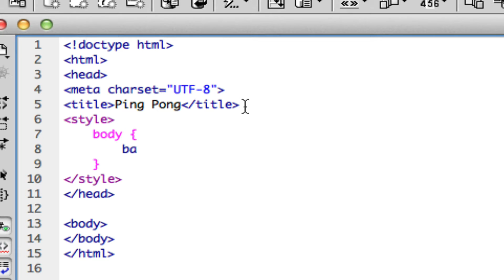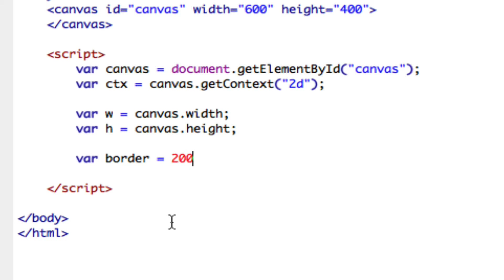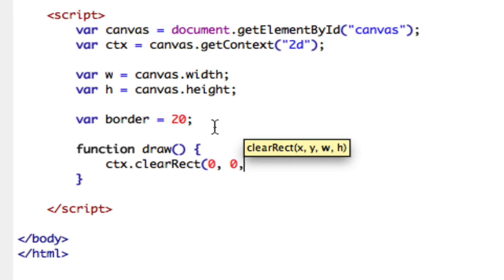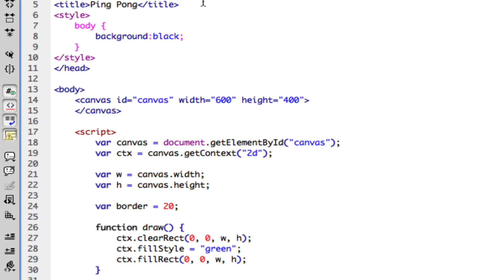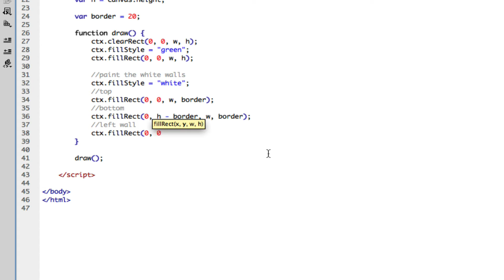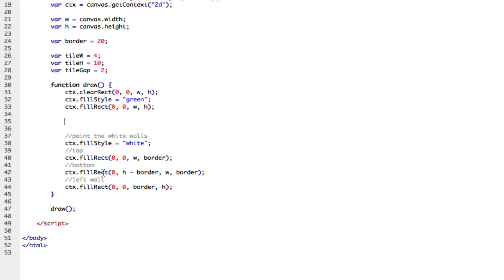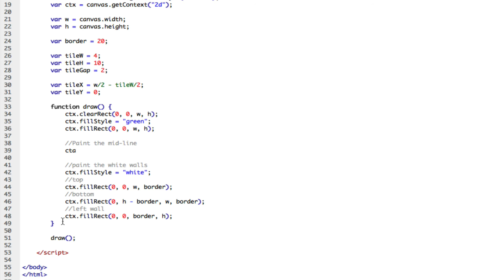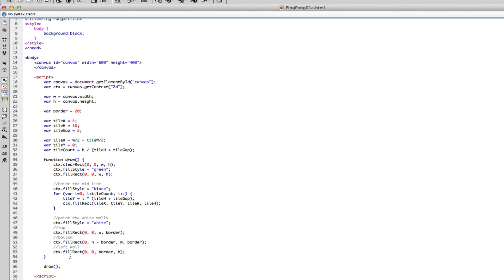JavaScript Ping Pong Game tutorial Part 1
Learn to create a Ping Pong game with JavaScript and the Canvas element.